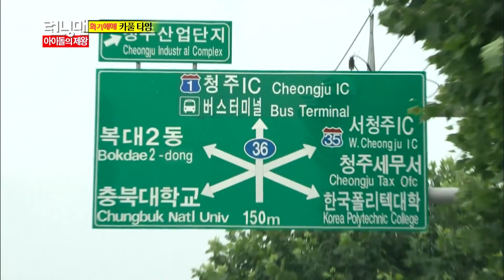[런닝맨] 얼굴마담 광수 | RunningMan EP.162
내가 좋아하던 아이돌 여기 다 있음